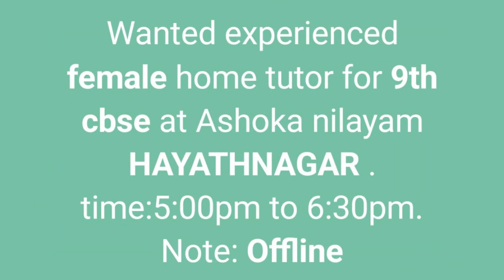Home tuition job near me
part time job near me,home tuition job near me ,home tuition job in Hyderabad and secunderabad,part time job in Hyderabad and secunderabad